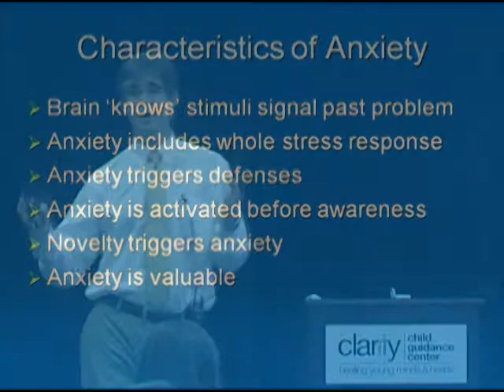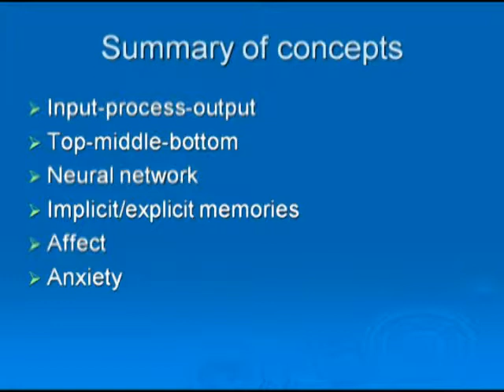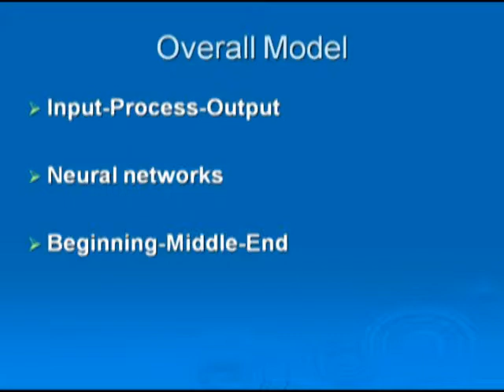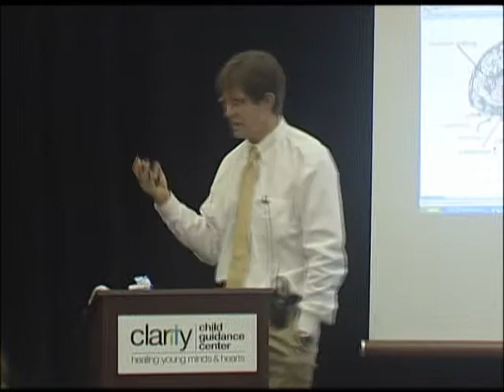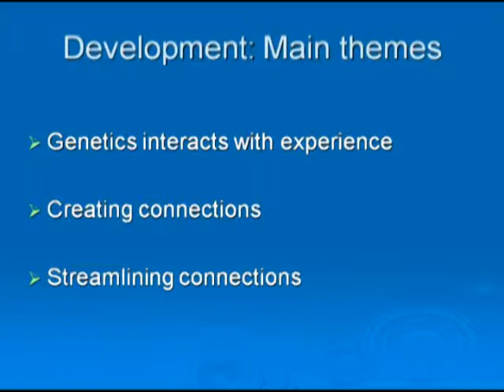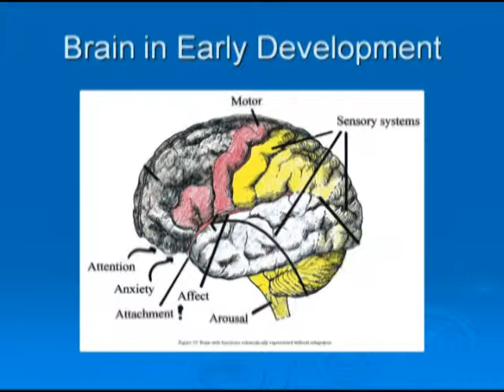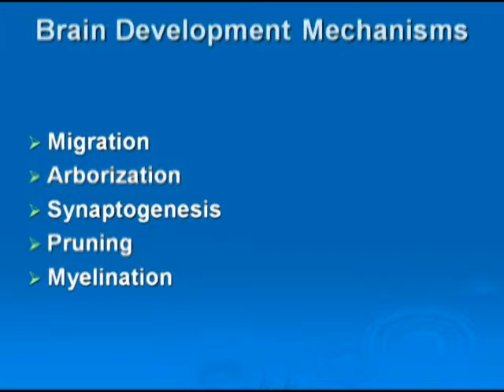Applying Neuroscience to Psychotherapy - Part 7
Neuropsychology studies the structure and function of the brain as they relate to specific psychological processes and behaviors. In this video, Rowland Folensbee, PhD, clinical psychologist, explains characteristics of anxiety, the brain in early development and brain development mechanisms: This 9-part series is a recording of a community presentation Clarity Child Guidance Center hosted on February 17, 2012.